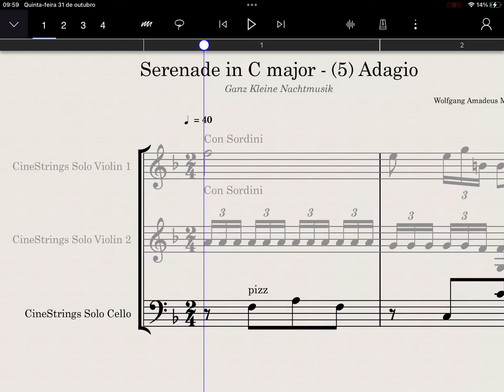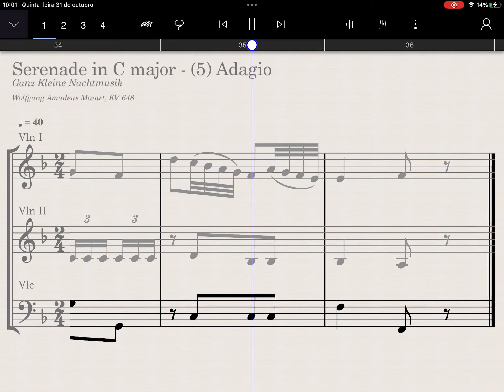Ganz kleine Nachtmusik (KV648) - [5] Adagio - Mozart - Cello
New Mozart Song - Ganz kleine Nachtmusik (KV648) - [5] Adagio - Cello